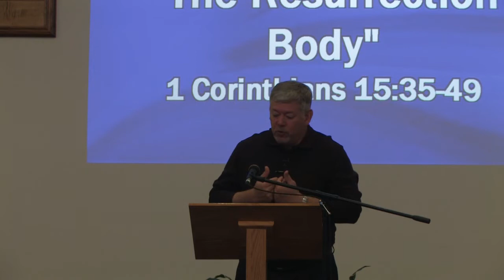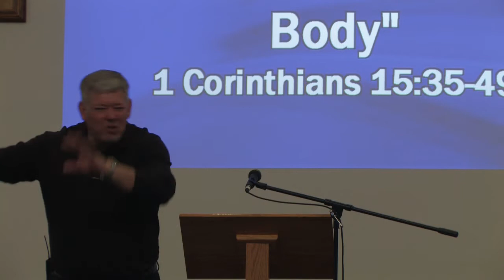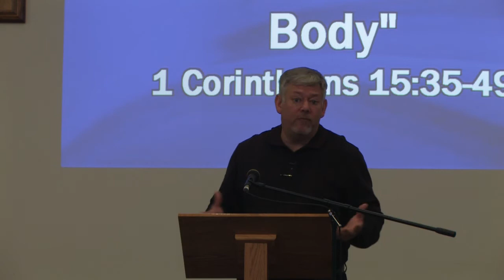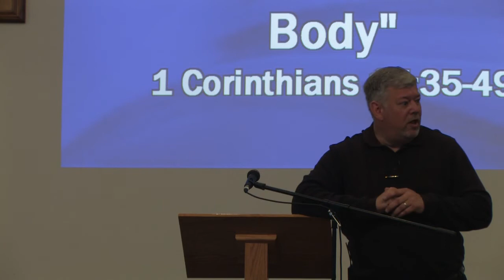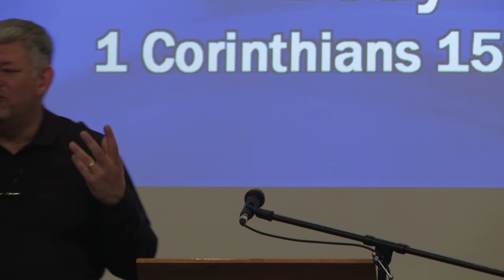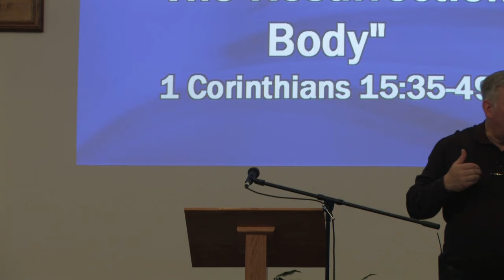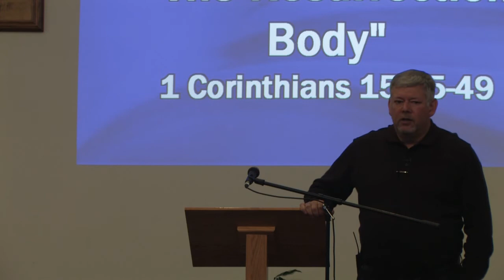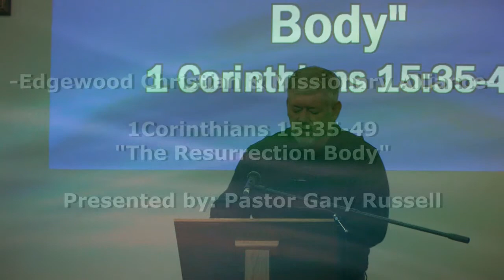The Resurrection Body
Pastor Gary Russell teaches on 1 Cor. 15:35-49, titled "The Resurrection Body"